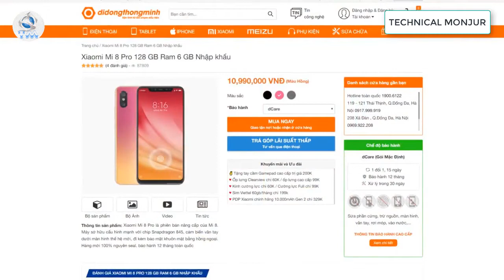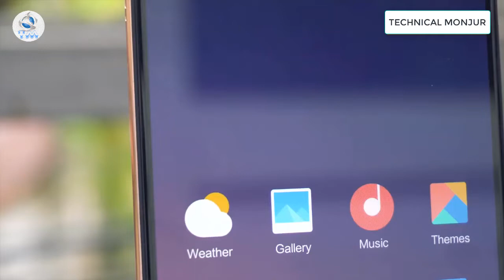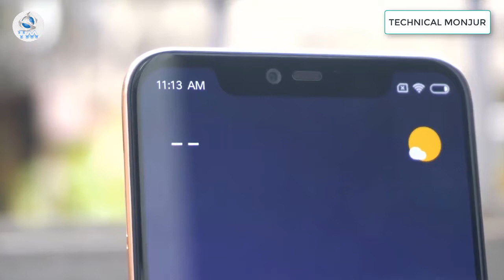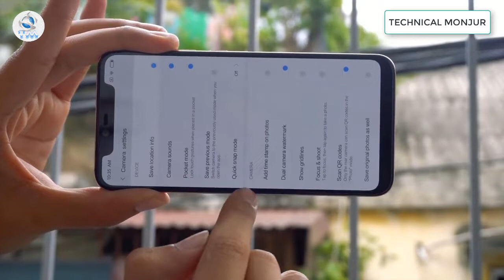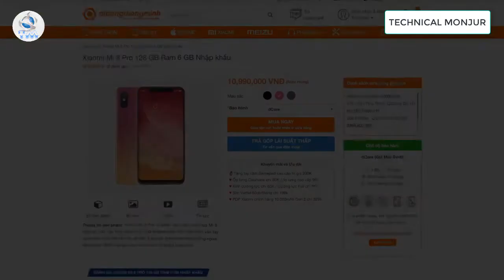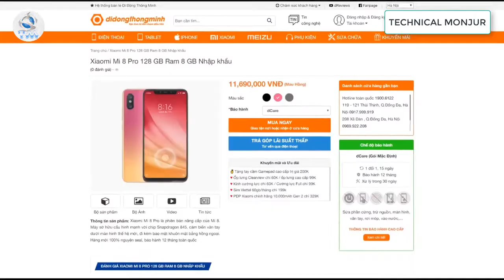Xiaomi Redmi Note 8 Pro Hands On & First Look - Price specs and release date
The successor to the Redmi Note 7 is the Redmi NOTE 8. The device offers a similar design to its predecessor and sports a rear-mounted fingerprint scanner. The Xiaomi Redmi NOTE 8 features an aluminium frame at the back which makes the handset light and easy to carry around.
On top, sits the same 6.3-inch Full HD+ display which is bright and reproduces vibrant colours that aid better visuals. Also, the wide viewing angles on the device ensure that you enjoy games and videos. The screen is protected from scratches by Corning Gorilla Glass.